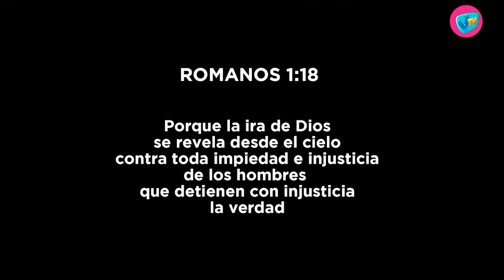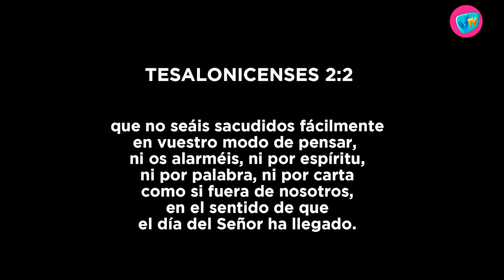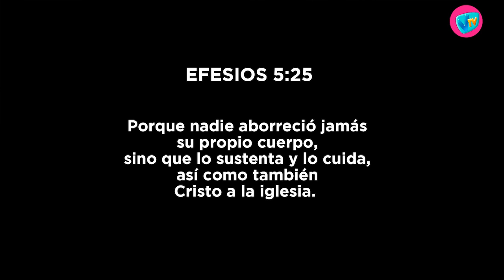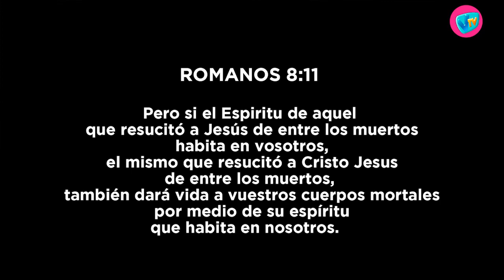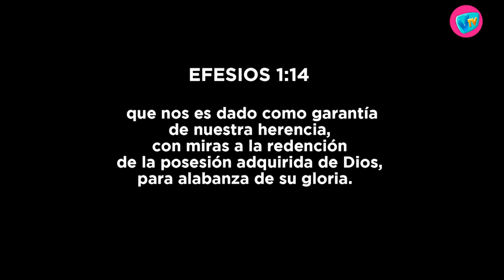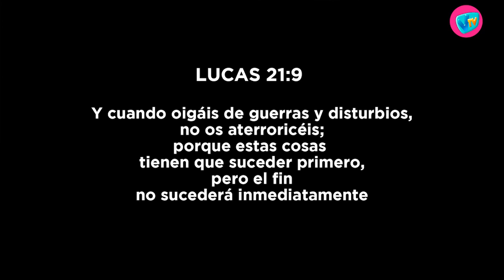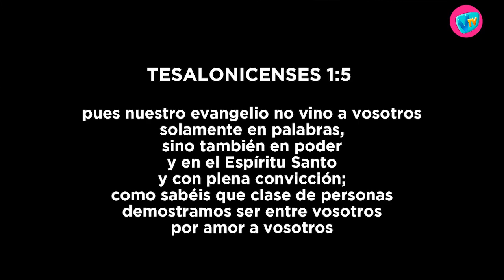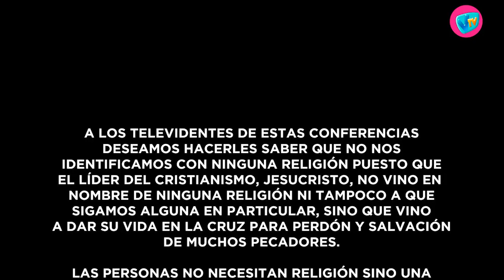TIEMPO DE LA VERDAD - 12 de Junio de 2021